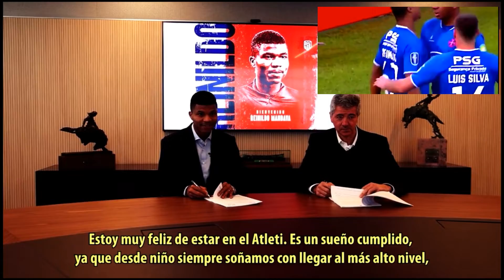REINILDO MANDAVA PRIMERAS DECLARACIONES ATLÉTICO DE MADRID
Reinaldo Mandava, hoy se ha realizado su presentación donde ha firmado su nuevo contrato con el Atlético de Madrid, que le vincula al equipo rojiblanco, hasta el 2025, LATERAL IZQUIERDO, DURO Y MÁS TIRANDO A DEFENSIVO QUE A OFENSIVO, es de los jugadores que le gusta al Cholo, jugador luchador y con mucha velocidad, os dejamos su presentación y sus primeras palabras como rojiblanco